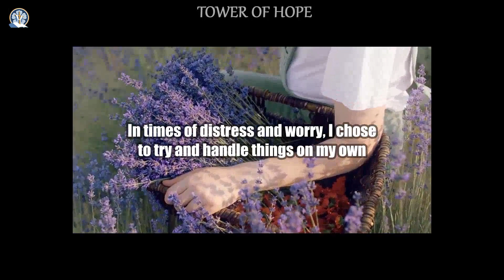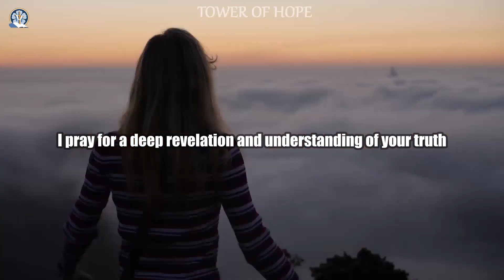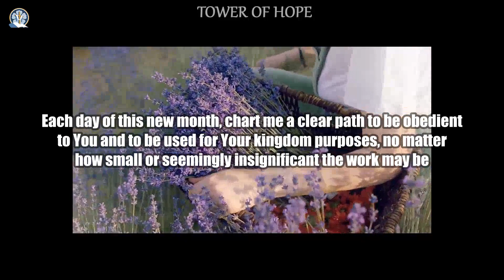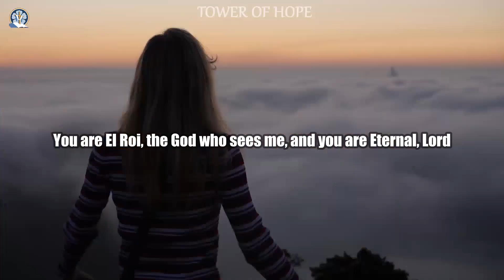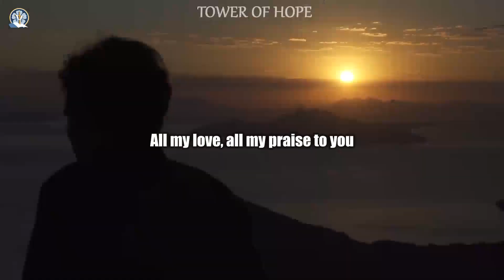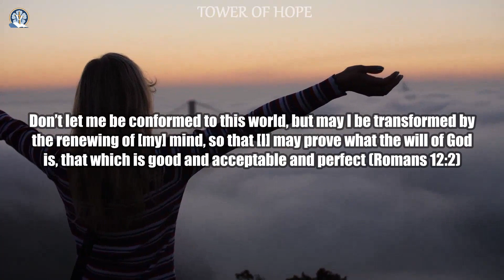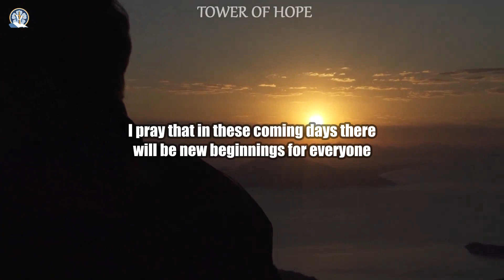Dear Heavenly Father, ~ Blessing Prayer| Tower Of Hope